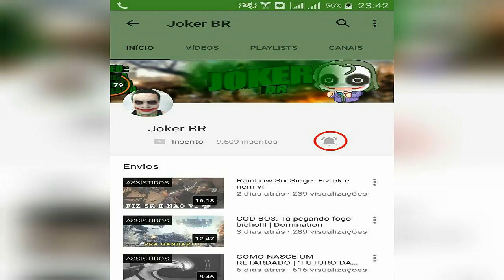Warface: Qual a melhor sensibilidade e DPI?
▬▬▬▬▬▬▬▬▬▬▬ஜ۩۞۩ஜ▬▬▬▬▬▬▬▬▬▬▬▬▬
▓▓▓▒▒▒░░░ LEIA A DESCRIÇÃO DO VÍDEO ░░░▒▒▒▓▓▓
▬▬▬▬▬▬▬▬▬▬▬ஜ۩۞۩ஜ▬▬▬▬▬▬▬▬▬▬▬▬▬

Salveeeeeeeeee gurizada, BELEZA? Jovens, um assunto que sempre vejo muita gente postando nos grupos e nunca encontram uma resposta bacana... portanto resolvi dar MINHA OPINIÃO sobre o assunto e tentando ao máximo ajudar ou dar uma luz pra quem está meio perdido sobre isso!!! Espero que gostem do vídeo e se puder: deixa aquele COMPARTILHE no facebook e COMENTE sua opinião e a sensibilidade/DPI que usa. TMJ

✔ LIGA PARCEIRA DO CANAL:

► Extreme War Games (XWG)